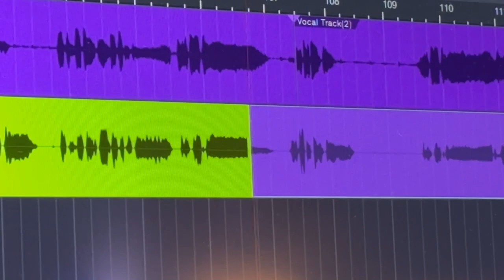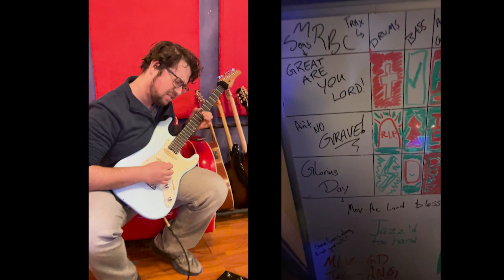Having Fun at Blue Chair (Thanks Drew)